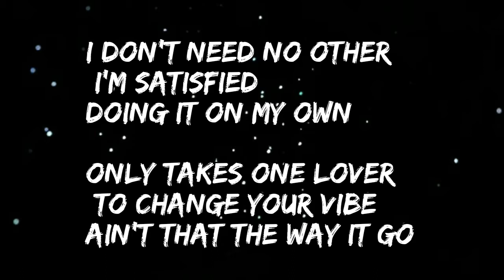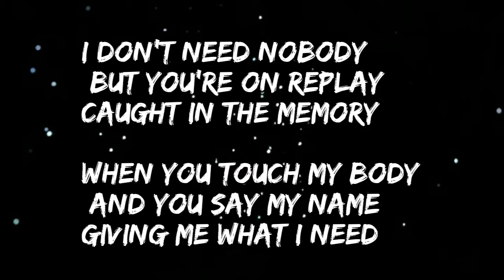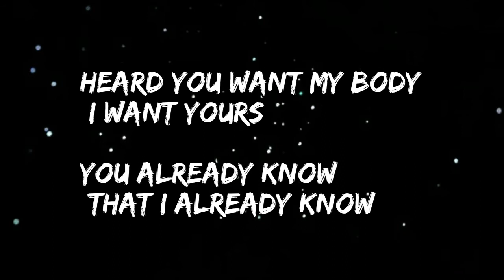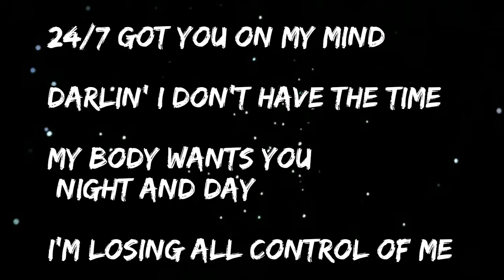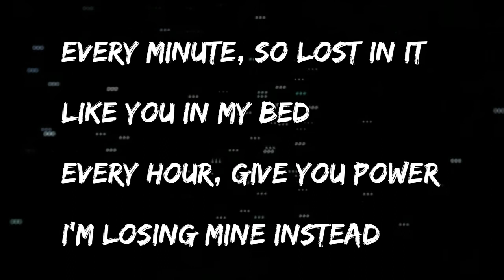Clean Bandit and Mabel - Tick Tock (feat. 24kGoldn) ( lyrics )🍷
Tick Tock lyrics
Clean Bandit feat. 24kGoldn, Mabel

[Chorus]
24/7, got you on my mind
24/7, got you on my mind